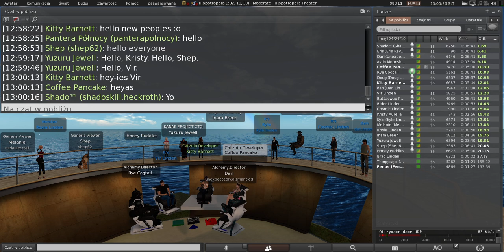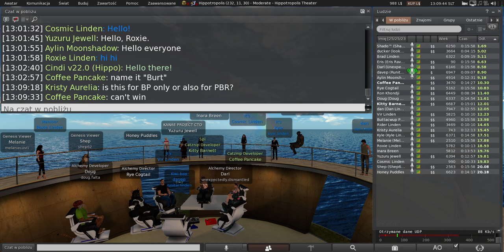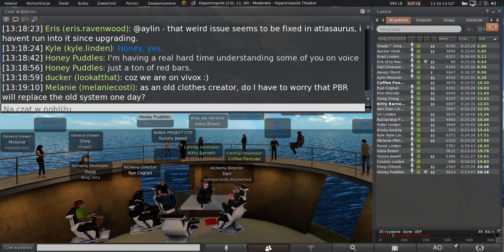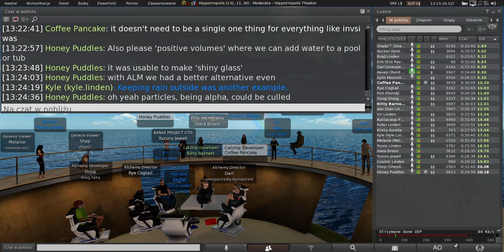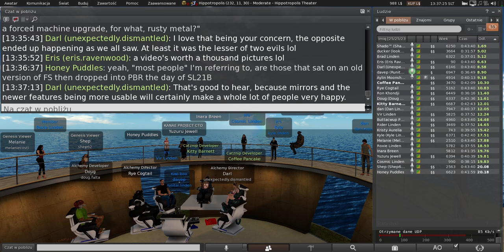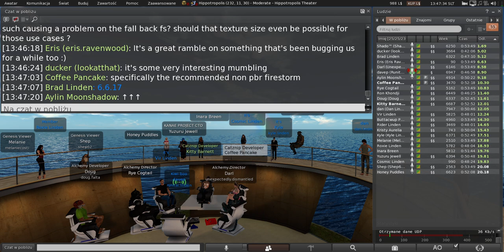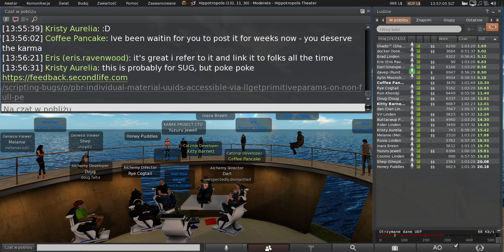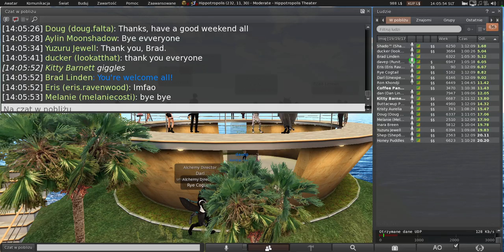Second Life: Third Party Viewer meeting (30 August 2024)